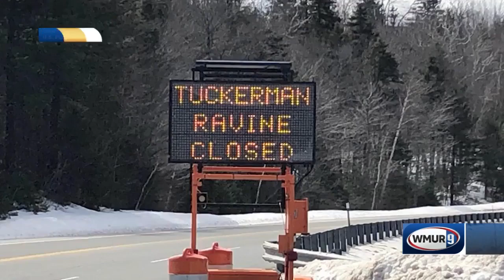Search and rescue team urges people to avoid big hikes